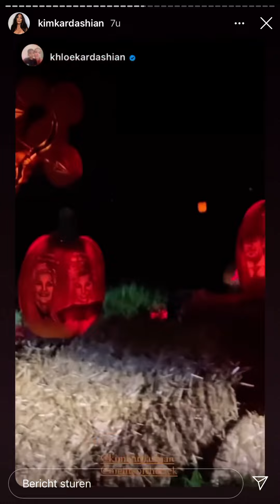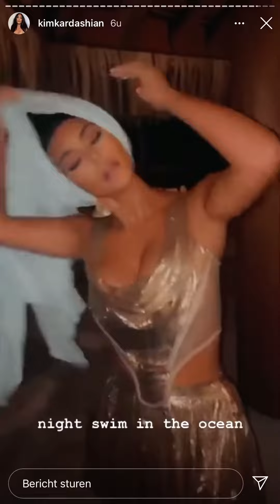KIM KARDASHIAN GETS IN THE OCEAN FULLY DRESSED AND MORE ON HER 40th BDAY PARTY INSTASTORY OCT 28